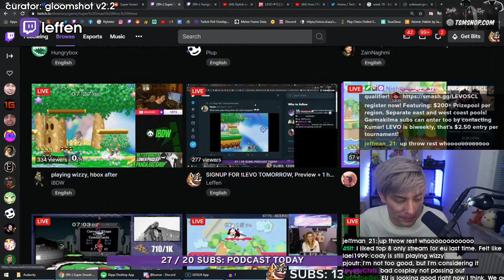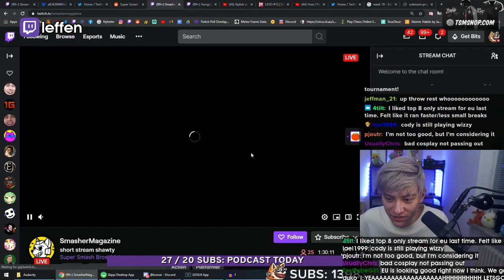Daily Melee Community Highlights: MOST PAINFUL HOMIE STOCK OF 2021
- every morning at 5AM-8AM PST, posts new timestamped highlights of previous day:
 - attributes/reports

Timestamps:

00:00 [#1] btssmash - "Most painful homie stock of 2021" clipped by butfurniture

00:59 [#2] btssmash -  clipped by atx1bag

01:23 [#3] hungrybox - "Moky cuts his losses." clipped by greywolff_wolff

01:48 [#4] btssmash -  clipped by ditochi

02:48 [#5] n0ne -  clipped by gloomshot v2.2

03:51 [#6] kooobie - "never doggied pog" clipped by zekeessbm

04:08 [#7] btssmash - "Sfat keeps the blood flowin" clipped by s2eredfalco

04:30 [#8] legend0flucky - "joey so hot right now" clipped by gloomshot v2.2

05:50 [#9] garmakilma -  clipped by gloomshot v2.2

06:45 [#10] kooobie - "reverse" clipped by zekeessbm

07:01 [#11] btssmash - "Johnny moves in 6 dimensions." clipped by greywolff_wolff

07:16 [#12] mang0 - "Mango vs Ginger SCL Game 1" clipped by squash_ss

08:15 [#13] mang0 - "SHEEEEEEE" clipped by brycen_baggins

08:36 [#14] hungrybox - " LMAO SD" clipped by odkool

09:06 [#15] n0ne -  clipped by gloomshot v2.2

09:48 [#16] btssmash - "Six and a half minutes in, can you make that one opening count?" clipped by butfurniture

10:48 [#17] n0ne -  clipped by gloomshot v2.2

11:48 [#18] leffen -  clipped by gloomshot v2.2

=== CLIP SUBMISSION ===

=== ABOUT GLOOMSHOT: SUPER SMASH BROS. MELEE AND THIS CHANNEL ===

Hi, I'm Joseph and this is Gloomshot: Super Smash Bros. Melee, a highly advanced curation bot that compiles the best moments of the best Super Smash Bros. Melee streams.

Every day, Gloomshot: Super Smash Bros. Melee:
- And compiles these highlight reels into short playlists for maximum Super Smash Bros. Melee viewing pleasure!

This process is done automatically, but I make updates to Gloomshot's curation algorithm every day. Help me improve it by leaving a comment about what clips you enjoyed / didn't enjoy.

NOTE: If you are a Super Smash Bros. Melee content creator and don't want your videos to be promoted on Gloomshot, just shoot me a message (email (joseph[at]gloomshot[dot]com) is fastest) and I'll edit the algorithm to blacklist your stream.

=== SUPER SMASH BROS. MELEE HIGHLIGHT CLIP SOURCES ===

Content creators are what makes the Super Smash Bros. Melee community, so if this video introduced you to a streamer you like, make sure to support them by viewing their channel and SUBSCRIBING so you can see the action live at the source.